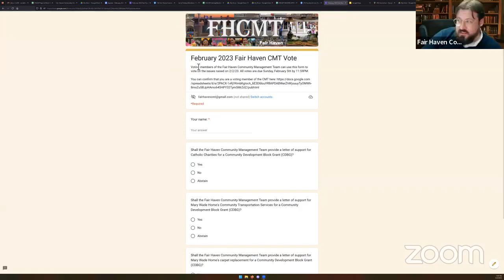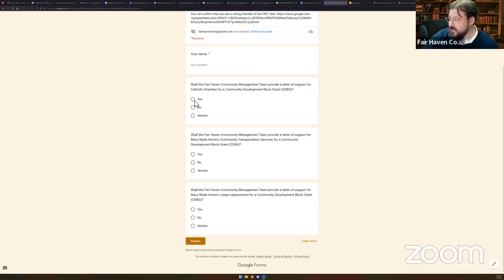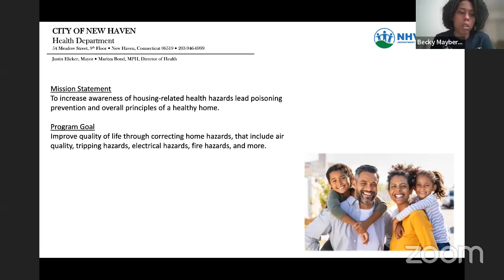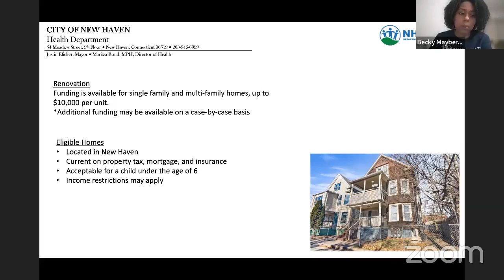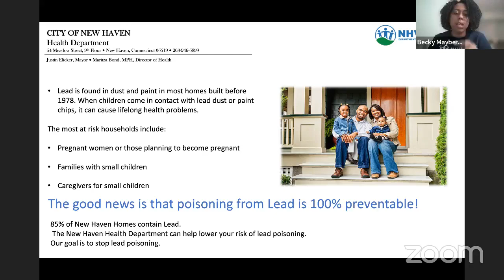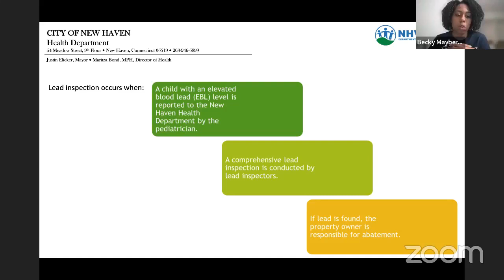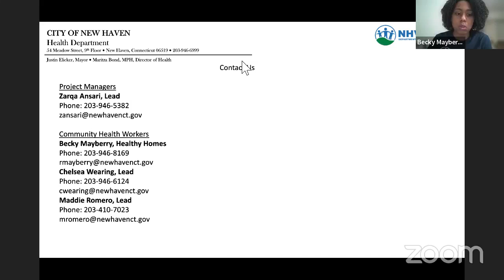Fair Haven Community Management Team - Meeting February 2nd, 2023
FHCMT meeting 2/2/23